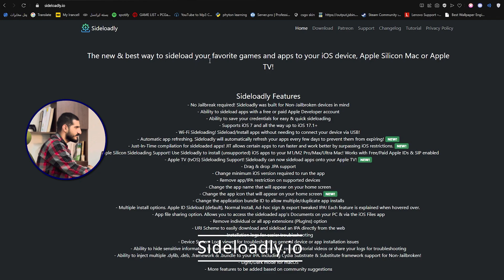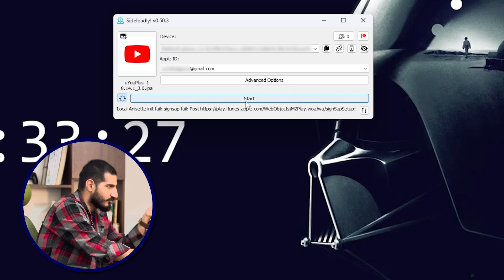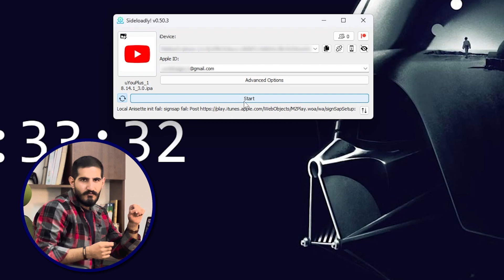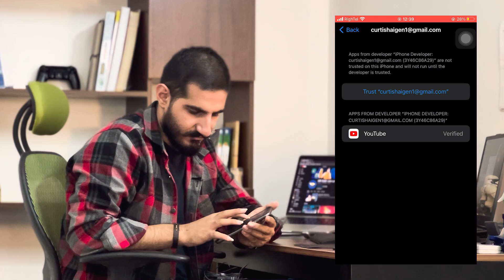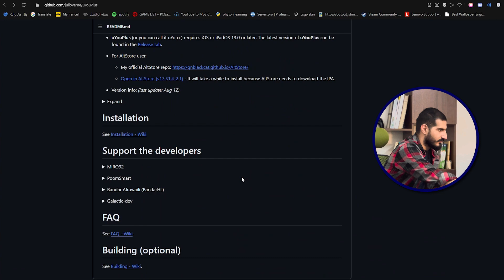Sideload Apps On iPhone| چگونه بدون نیاز به اپ استور، روی آیفون برنامه نصب کنیم؟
کاربران آیفون می توانند خارج از اپ استور اپلیکیشن نصب کنند | راهنمای کامل نصب برنامه در آیفون
نصب برنامه در آیفون به روش ساید لود | ios sideloading

چیزی برای گفتن نیست. همچی داخل ویدیو خیلی واضح گفته شده
با یه تکنیک ساده میخواییم برنامه هایی که توی اپ استور نیست رو نصب کنیم
امیدوارم خوشتون بیاد. مرسی از حمایتاتون

برای دیدن ویدیو های بیشتر وارد لینک زیر شوید